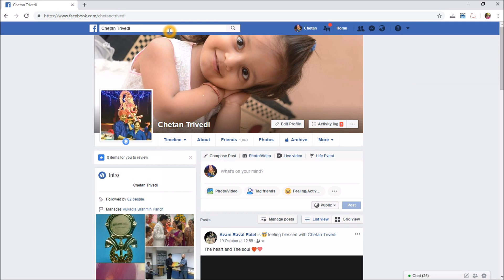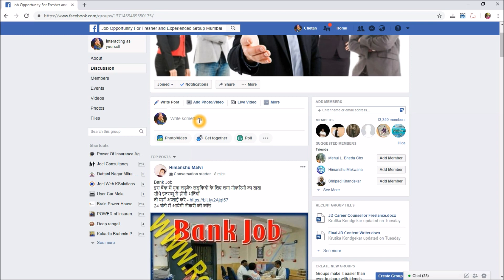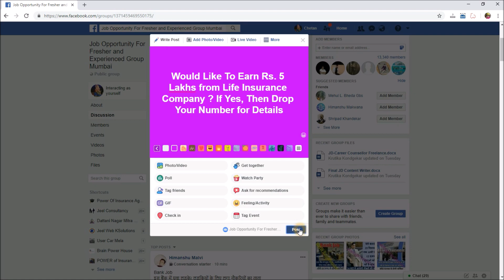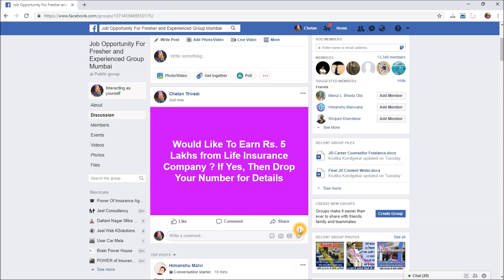LIC Development Officer Marketing Training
This is Special Training for LIC Development officer for Agency Recruitment Via Facebook.